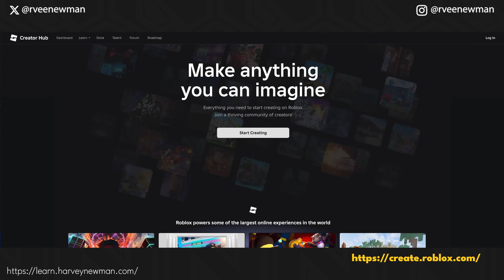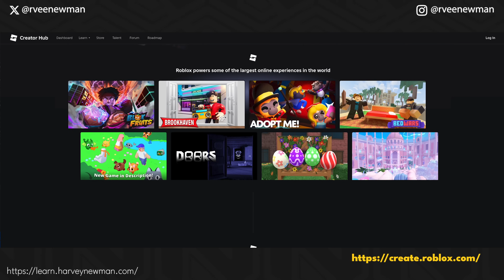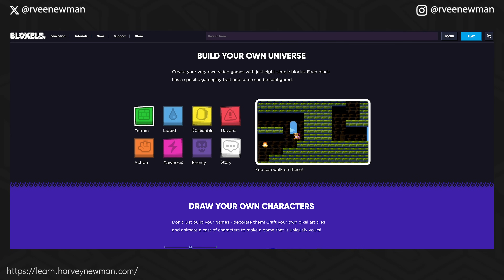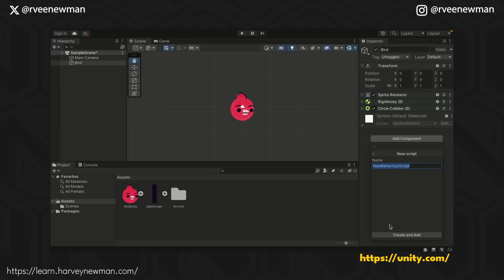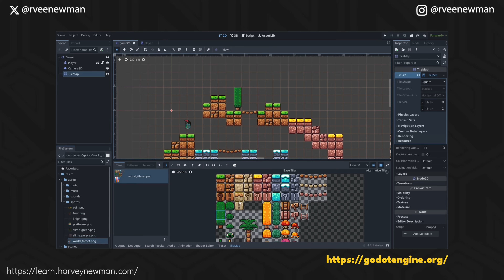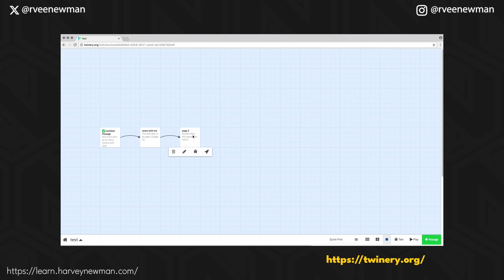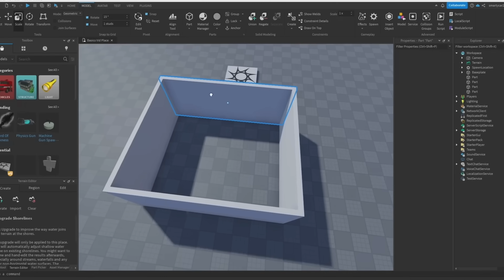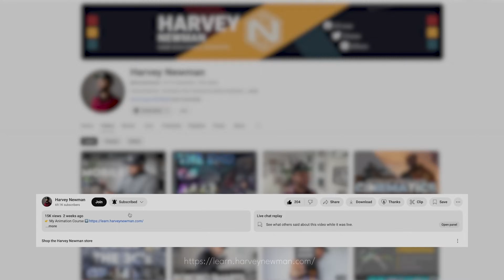Your Kids Want to Make Games? Here's how to get them Started...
Is your child asking you how to make games? You're not alone! My own 9-year-old daughter recently asked me how she could become a game developer, sparking this very personal video. Having spent over 20 years in the games industry—from indie games to AAA titles—I want to share practical tips and age-appropriate resources I've discovered to help support your kids' growing curiosity about making games.

In this video, I'll walk you through:
- Why game development is a fantastic skill that builds creativity, logic, teamwork, and problem-solving abilities.
- Easy-to-use, beginner-friendly tools perfect for kids aged 7-10.
- More advanced game development tools suitable for teens and older kids (10+).
- Simple and effective ways you, as a parent, can guide your child's learning journey—even if you're not tech-savvy yourself!

Whether your kids dream of creating the next Minecraft, Roblox, or Fortnite level, or just want to explore their creativity, this video will help you get started.

Timestamps:
00:00 - Intro
01:22 - Why games?
03:41 - Skills kids build
06:00 - Tools for ages 7–10
09:32 - Tools for ages 10+
12:30 - Learning resources
13:27 - Education paths
15:23 - Tips for parents
18:38 - Final thoughts

My Gear
Elgato 4K
Mic Mounting Arm